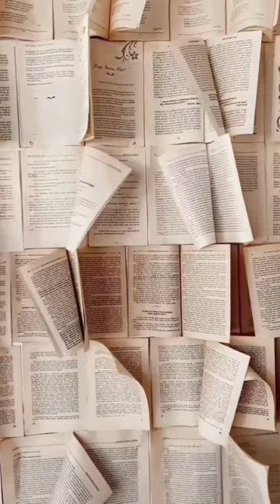4 Things to Know Before Medical College ✨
I love sharing Medlife with you guys as I experience it myself.

Myself -

I am Pranav Raheja, currently a 2nd prof mbbs student..

Here on this channel I will try to share some beautiful moments of my life..

If you are watching this, Thank You! It means a lot :)

2nd Year Subjects :

PATHOLOGY
MICROBIOLOGY
PHARMACOLOGY

FAQs :

My Age : 20
My Neet Score : 617 (Neet 2020)
Boards : 94.6%
Attempt : It was my first attempt.

gmch chandigarh college tour
gmch chandigarh cut off
mbbs exam results
results reaction
general anatomy mbbs 1st year
General Anatomy
marrow lectures
neet result reaction
mbbs
physiology 1st year
biochemistry 1st year
anatomy 1st year
head and neck
Neuroanatomy
neet exam result
medical result 2022
mbbs results 2022
medical cut marks
tcml
the essentials of medical
dr sharon thomas
lipids biochemistry
rgus mbbs results
neet 2022
neet results
head & neck
mbbs results 2021
anatomy mbbs 1st year
egurukul lectures
emedicoz lectures
biochemistry mbbs 1st year
mbbs syllabus 1st year
physiology mbbs 1st year lecture
biochemistry mbbs 1st year lecture
anatomy mbbs 1st year lectures
mbbs
mbbs next exam
marrow lectures
dams lectures
egurukul lectures
Prepladder lectures
general physiology mbbs 1st year
embryology mbbs 1st year
general anatomy bd chaurasia lecture
upper limb bd chaurasia lecture
blood physiology
hematology lecture mbbs
hematology lecture guyton
lecture
mbbs results
mbbs histology 1st year
blood physiology mbbs 1st year
hematology mbbs 1st year
cns mbbs 1st year
cns lecture
endocrinology
general pathology
immunity microbiology
gynaecology
general surgery lecture
homeostasis lecture
medicine lectures
medicine